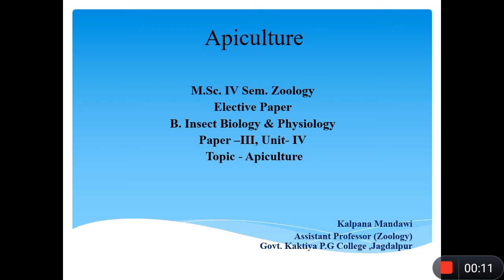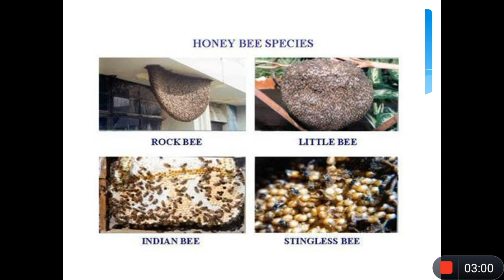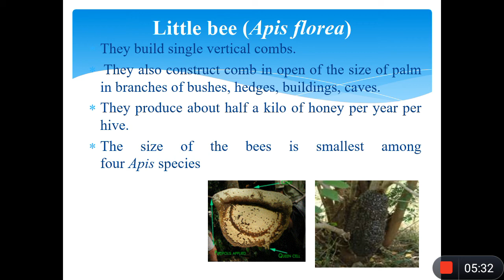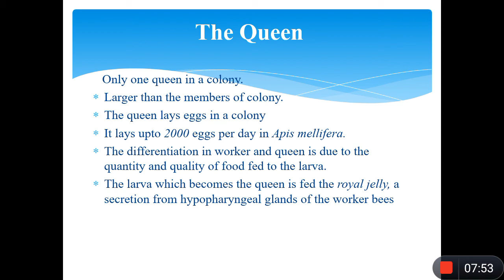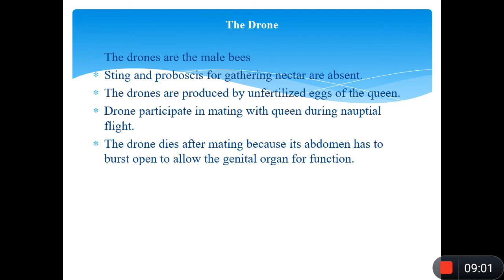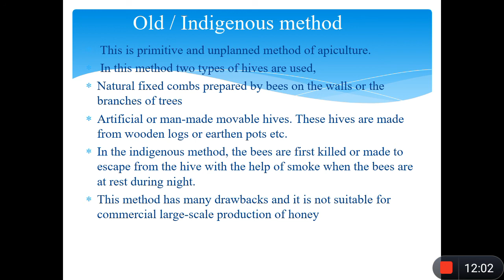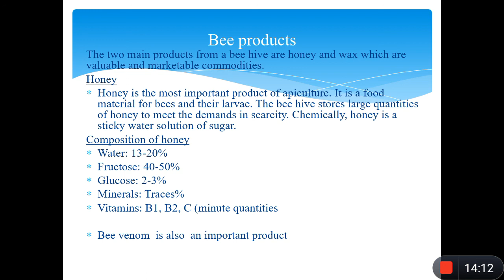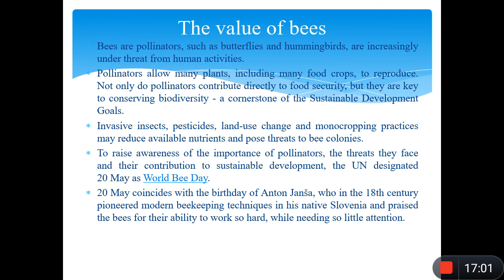Apiculture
by Kalpana Mandawi